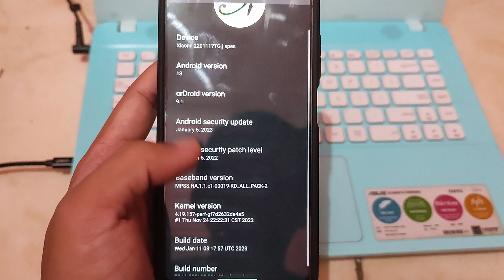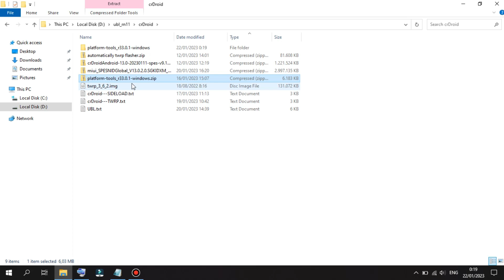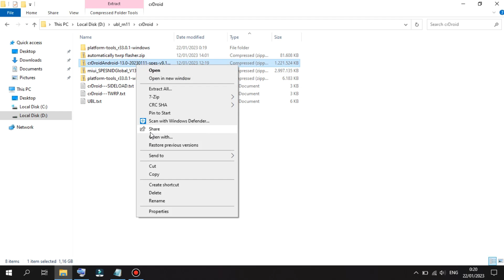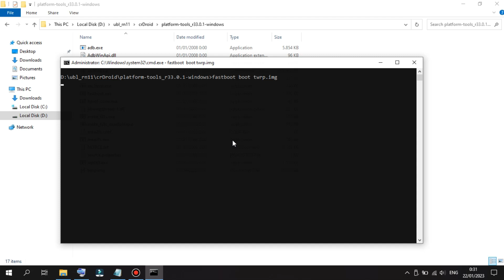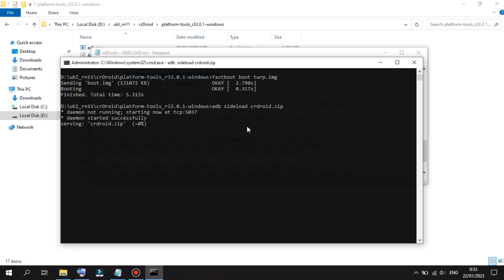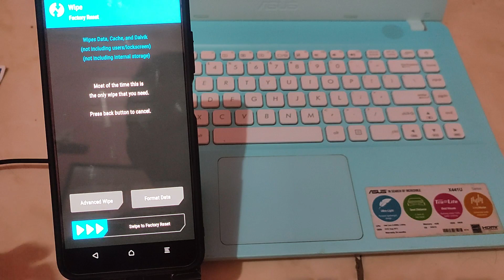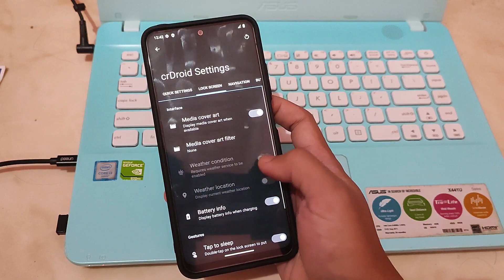Tutorial Install Custom ROM crDroid Redmi Note 11 Sideload TWRP. Crdroid 9.1 Android 13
Tutorial install crdroid
Cara install custom rom crdroid 9.1
Cara install crdroid sideload twrp

Jangan lupa download file pendukung